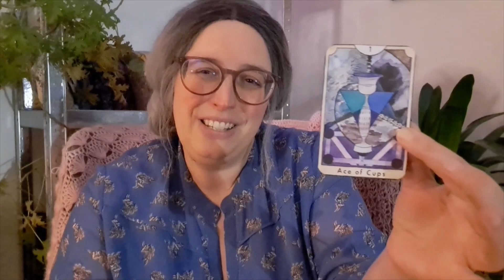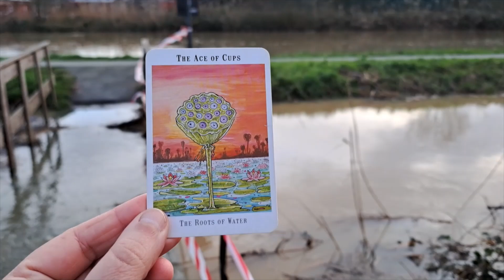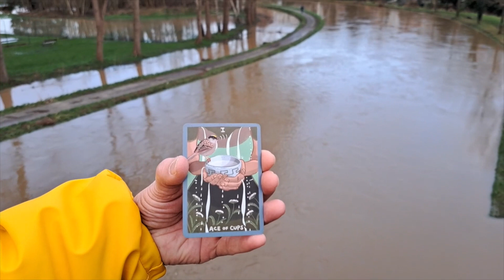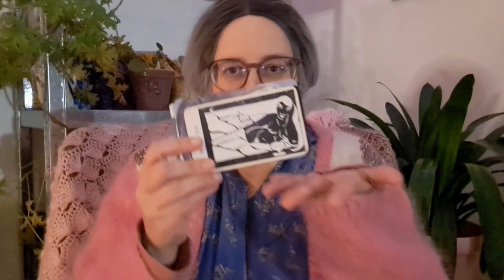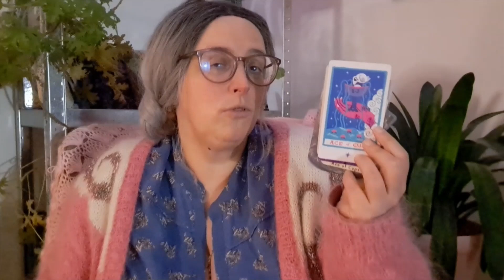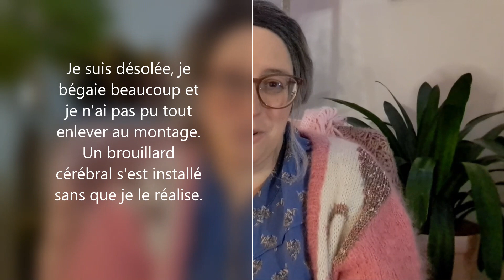La suite des coupes et l'as de coupes ⛲️ Le tarot carte par carte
Au fil de cette série sur le tarot carte par carte, j'analyse chacune des cartes des suites du tarot (pour l'instant!) en mêlant interprétations courantes, anecdotes personnelles et, évidemment, une approche féministe, queer, anticapitaliste, antiraciste, anti-validiste, anti-grossophobe (rien que ça et même un peu plus 😉)!

J'inaugure enfin la série des coupes! Je publie cette vidéo en état même si j'aurais aimé être plus en forme, plus inspirée et moins fatiguée. J'ai attendu pour éventuellement la compléter... Mais finalement, je vais me contenter de ce format relativement bref et me rattraper en termes d'énergie avec les prochaines cartes! Comme vous le savez, le syndrome d'ehlers-danlos ne me fout pas la paix, ce qui complique la création des séries de vidéos qui exigent d'être pointue et au taquet. (c'est pas pour me plaindre... mais si quand même en fait...

Sur mon site, une exploration des cartes accompagne cet exercice.
🗃️ Pour plus d'articles sur l'as de coupes et la série des coupes, mon répertoire d'interprétations

Tarots apparaissant dans la vidéo
Gentle tarot, Thea's Tarot, Next World Tarot, Tarot of the Holy Spectrum, New Chapter Tarot (FR: tarot du nouveau départ), Tarot aux ramures étranges, rainbow tarot, this might hurt tarot

0:00 Les coupes
14:28 Expériences persos
19:07 L'as de coupes